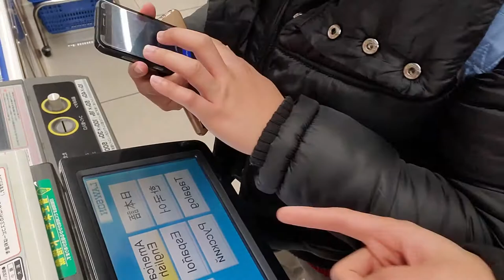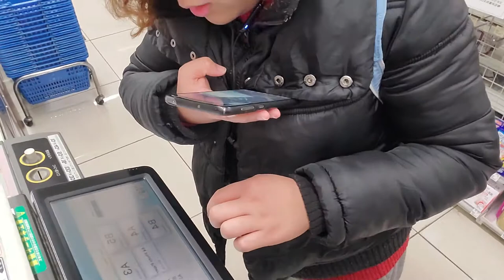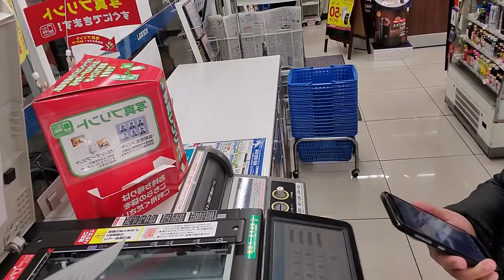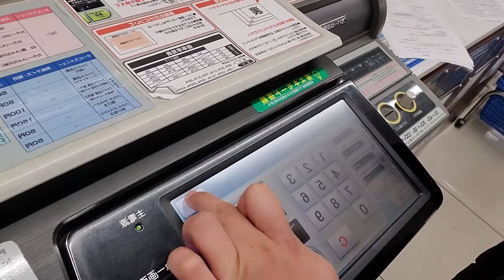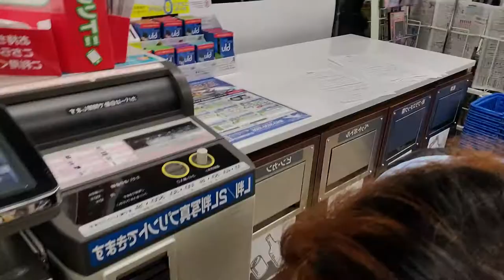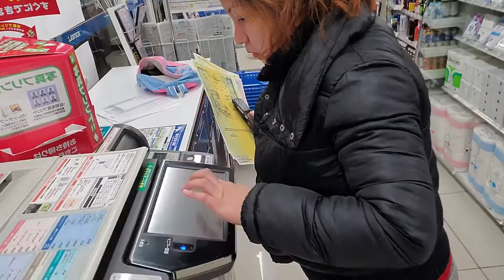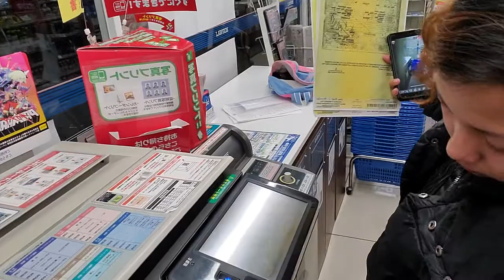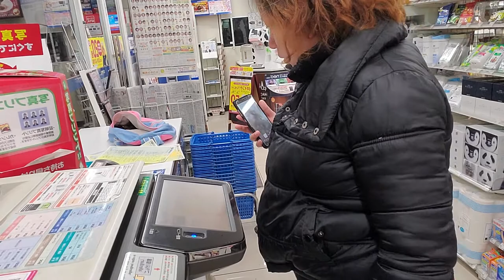Japan Self service photocopier